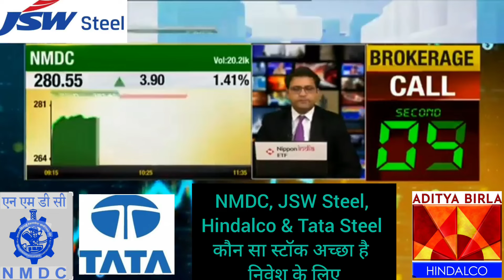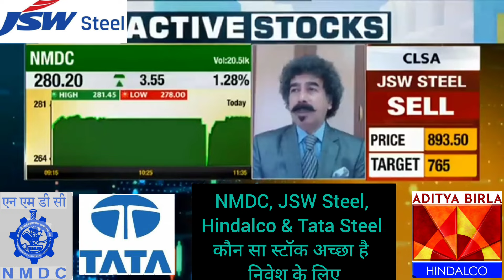NMDC, Tata Steel, JSW Steel & Hindalco Latest Update#share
कौन सा स्टॉक बेहतर है निवेश के लिए